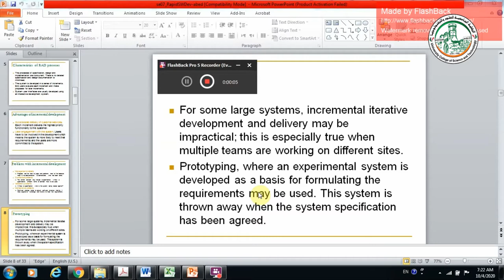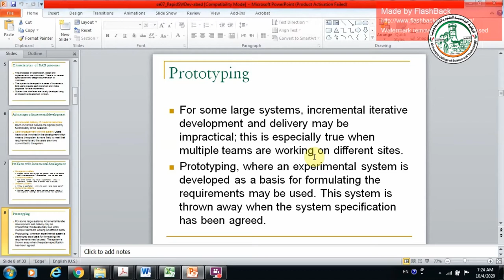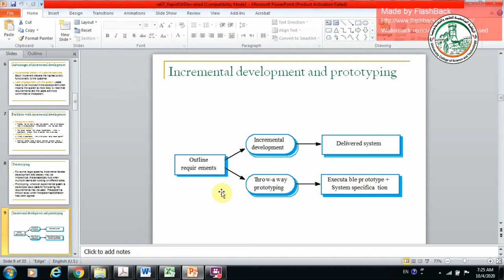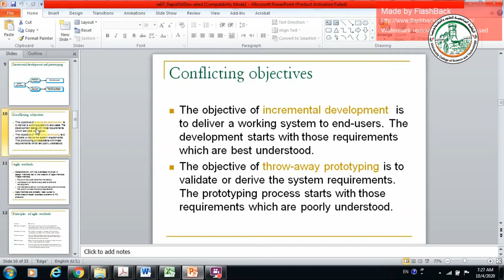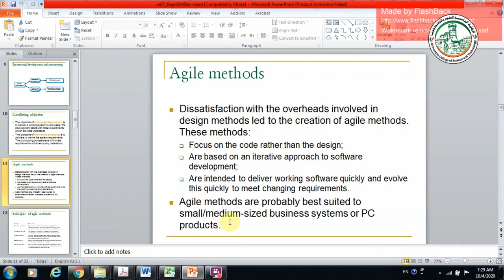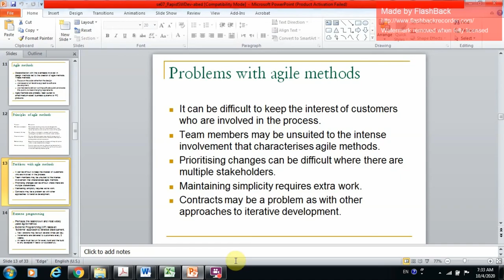soft lect seven p2